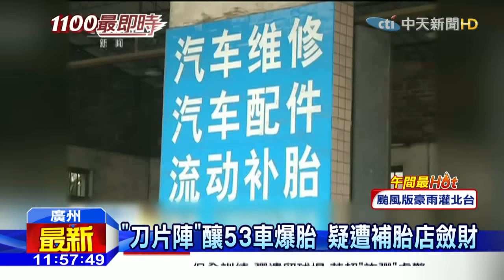20160516中天新聞 陸廣深高速驚現「刀片陣」 1天53車爆胎！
大陸連結廣州到深圳的廣深高速公路，近日傳出車輛行經當地收費站後 相繼爆胎，甚至，一天最多有53車輪胎被扎破，現場發現，距離收費站出口不遠處，疑似遭人擺放許多銳利的刀片，不少車主懷疑，這是附近補胎業者設下的陷阱，要大賺「爆胎財」，目前，當地警方已介入調查。